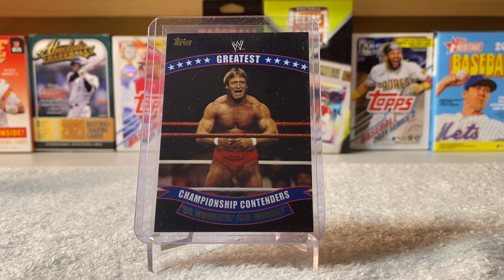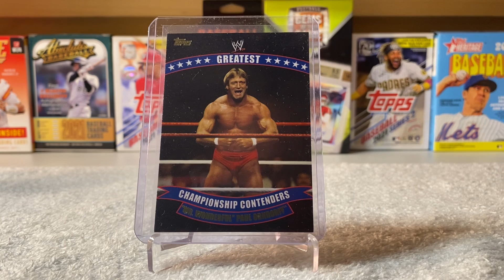Show Off! - 2014 Topps WWE Mr. Wonderful Paul Orndorff (Greatest Championship Contenders 6 of 10)